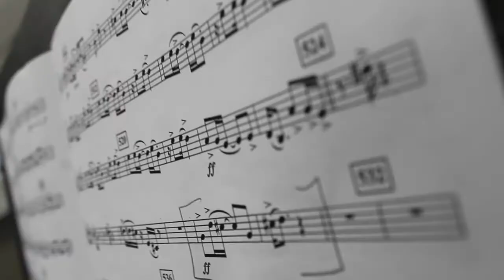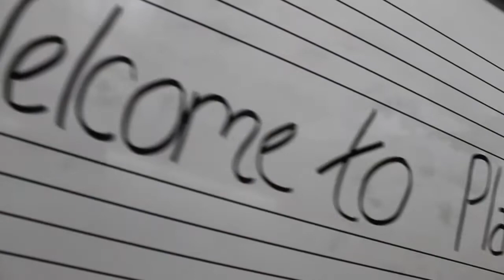UW-Platteville Performing and Visual Arts Spotlight: Lyrica Daentl